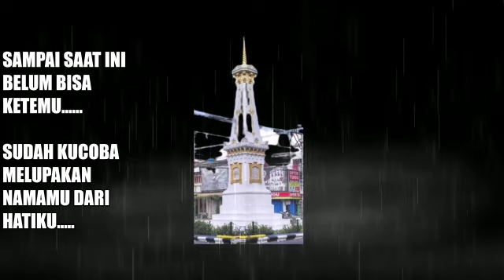SEWU KUTO UWIS TAK LIWATI SEWU ATI TAK TAKONI, ISIH TRESNO SLIRAMU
Sewu Kuto uwis tak liwati sewu ati tak takoni,isih tresno sliramu. Pirang taun anggonku goleki seprene durung bisa nemoni. Wis tak coba nglalekake jenengmu soko atiku. Sak tenane aku ora ngapusi isih tresno sliramu. Begitulah cinta.. 1000 kota kulewati, kubertanya pada 1000 hati, dirimu belum kutemukan

tag#seribu#kota#kulalui#seribu#hati#kutanya#dirimu#belum#kutemukan#sesungguhnya#masih#mencintaimu